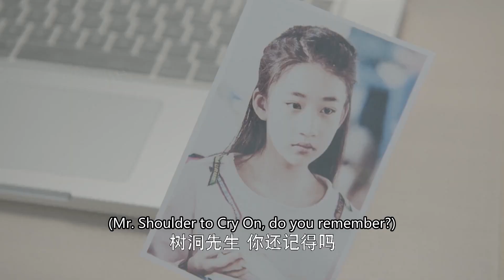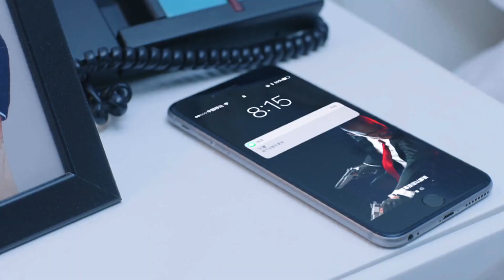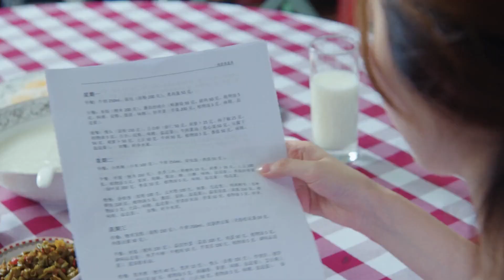“就你也敢跟我搶女人！”總裁勢要奪走灰姑娘！|💔Chinese Drama#蒋梦婕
劇名（Drama Name）： 【风光大嫁】